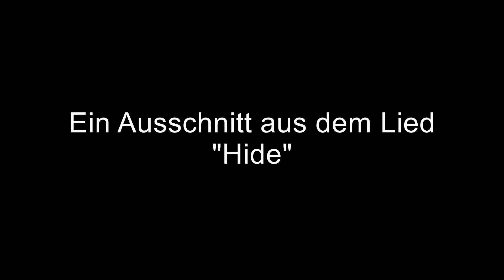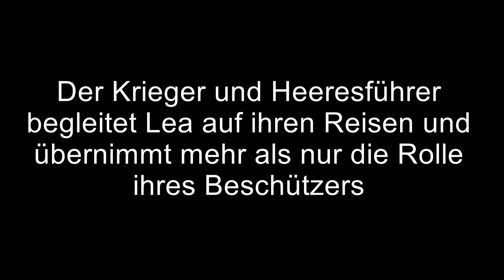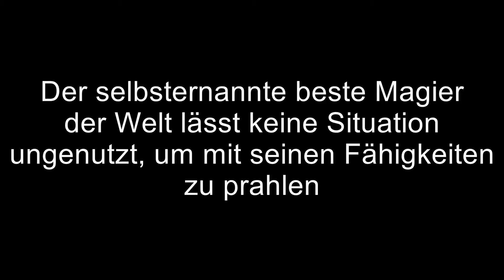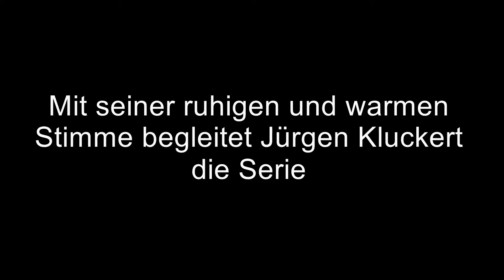Dragonbound | Hörspielecke #15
Eine junge Wissenschaftlerin wird nach einem schiefgelaufenen Experiment in eine neue Welt geschleudert - eine Welt voller Magie und Fantasie. Was sie dort erlebt, ist nichts geringeres als ein Abenteuer, welches über das Schicksal der gesamten Welt entscheiden wird.

Viel Spaß!